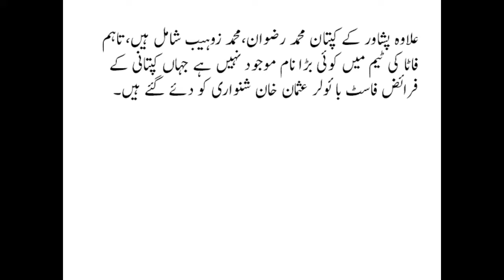pakistan Domestic cricket latest news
Watch out the latest news of national t20 cup of pakistan.